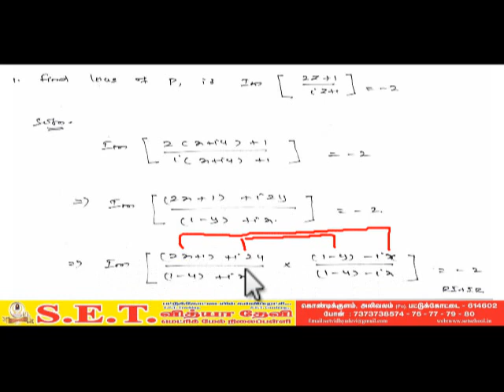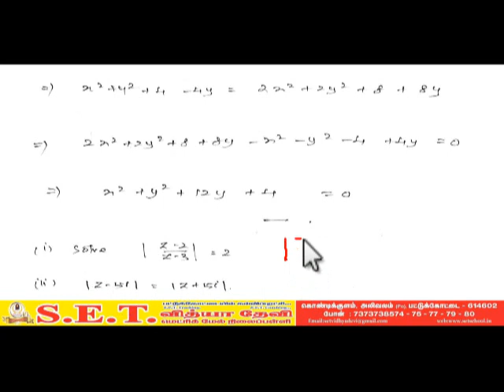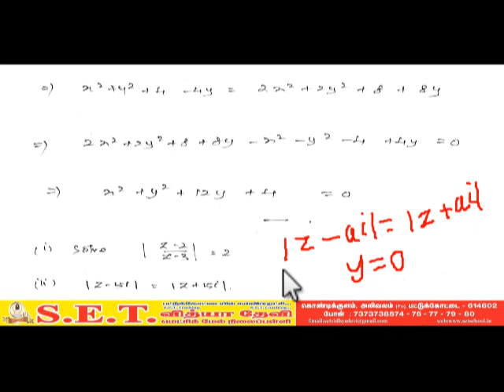XII Maths Creative Question Part 2